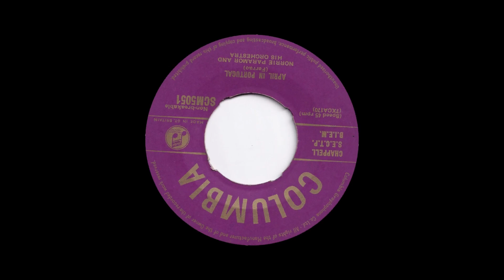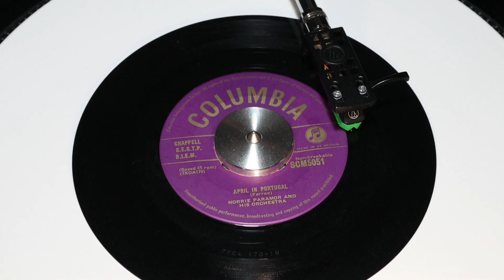Norrie Paramor - April In Portugal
From Columbia 45rpm (SCM 5051) released in July 1953